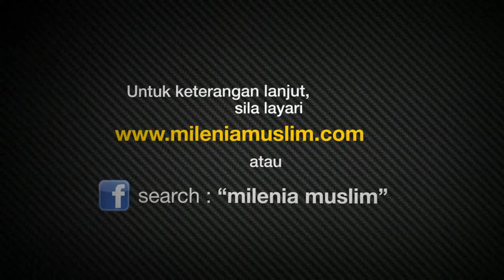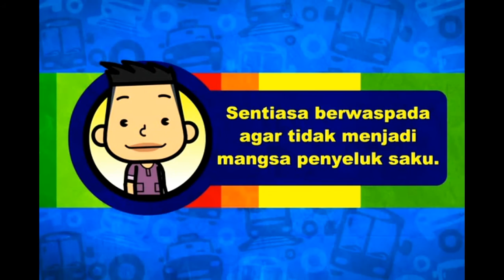Weekly Highlight W50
Weekly highlight on contests, promo, trailers etc.